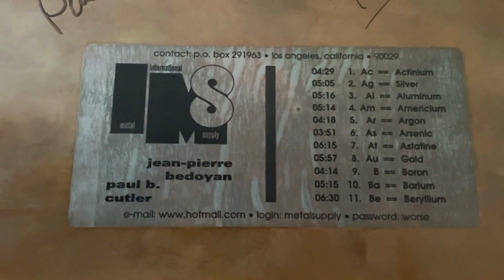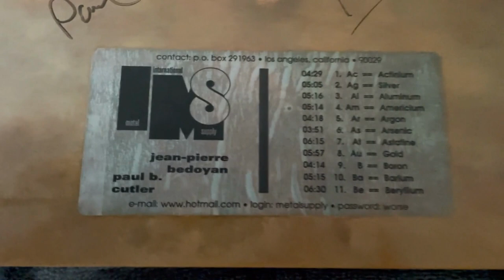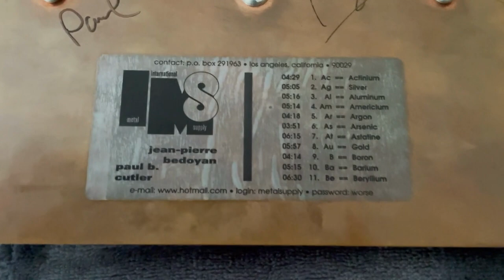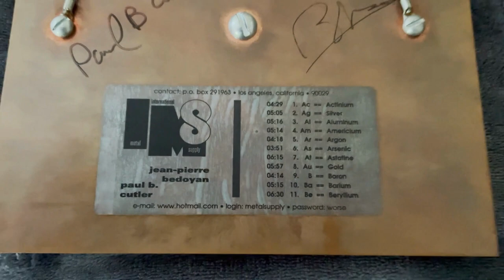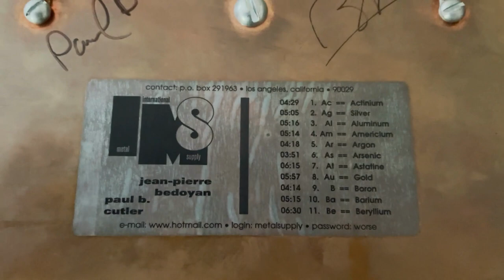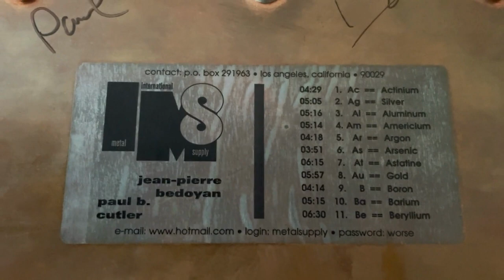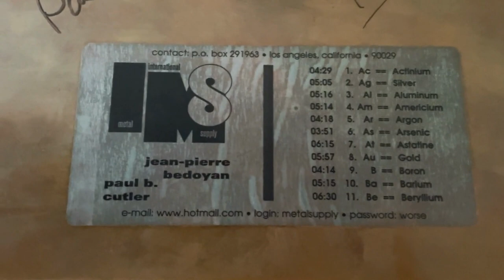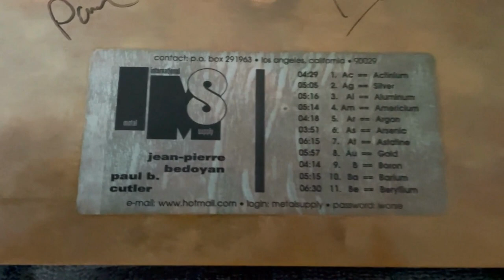Shadow Passage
Il Rah - a project featuring Jean-Pierre Bedoyan and Paul B. Cutler